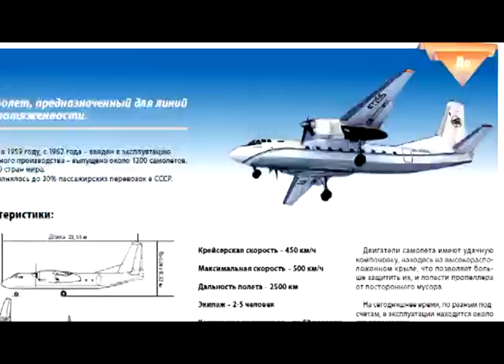Можно ли выжить после падения самолета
Выжить при авиакатастрофе практически невозможно, но иногда после падения самолета из искореженных остатков корпуса самостоятельно выбираются люди, которым удалось выиграть у судьбы. Выиграть жизнь! Конечно, крушения самолетов происходят значительно реже, чем на ж/д, зато смертность при авиакатастрофе практически 100%.
Посмотрите самые уникальные случаи, когда люди смогли выжить при падении самолета, и попытайтесь перенять у них маленький кусочек везения.
Особенно это актуально в последнем эпизоде видео — учитель музыки Фране Селак избежал смерти 7 раз (в том числе 1 раз смог выжить при падении самолета), а уже в преклонном возрасте выиграл чуть меньше миллиона долларов в лотерею.
Вот у кого обязательно нужно попросить поделиться везением.
Смотрите видео и скрещивайте пальцы! (Говорят, это поможет не попасть в авиакатастрофу)